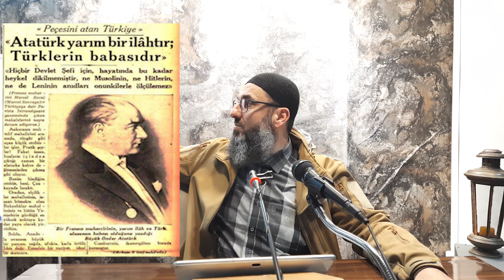MODERN ÇAĞIN EN ÇOK TAPINILAN İLAHLARI! ÇAĞDAŞ TOPLUMLARIN İCAT ETTİĞİ PUTLAR.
Putperestlik yada İlah edinme alışkanlığı kadim zamanların eski toplumlarına has bir uygulama değildir.

Yaşadığımız çağda yani modern çağdaş toplumun yetiştiği bu çağda insanlar bir takım somut veya soyut şeyleri ilah olarak görebiliyor yada İlahlaştırabiliyor.

Putperestlik ve Tek İlaha tapınma dini arasındaki farkları öğrenmek ve anlamak için İlah ve İbadet kavramlarının iyice anlaşılması gerekir.